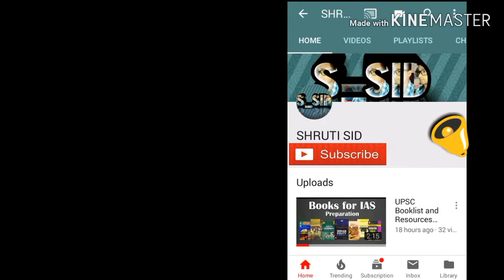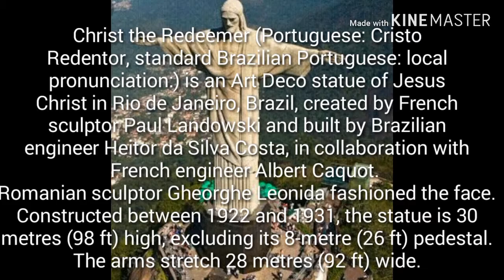Tallest Statues..दुनिया के सबसे ऊँचे STATUE // (Top 10 Tallest Statues in the World)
THE TALLEST STATUE IN THE WORLD!

Our world is changing every second, and it is very important to keep up with it, always stay abreast of the most important and relevant events. Just a month ago, the Laykyun Sekkya Buddha in Myanmar was the tallest statue in the world. However, if you say that it is the highest today, you will most likely be ridiculed, because another statue managed to take the honorable first place. You probably want to keep up with the latest news, so allow us to refresh your memory and tell you about the most famous tall statues of the world. And of course, we will show you the new tallest statue in the world.

S_ SID

LINK